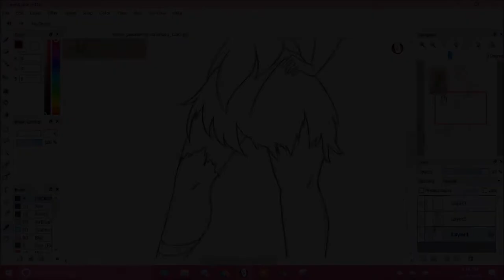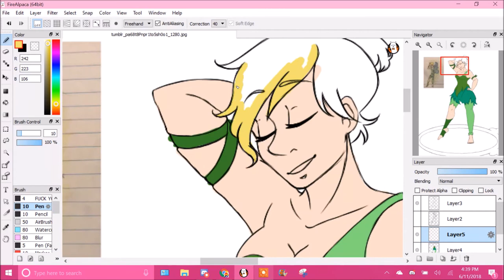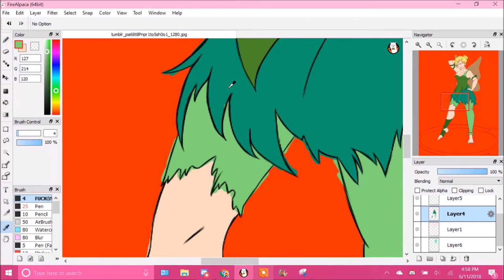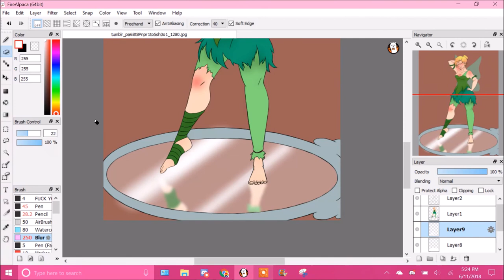Speedpaint: Tinkerbell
Was in the mood to redraw a very old drawing of mine, so I went with this Tinkerbell drawing that was from 2011 (and was very popular for some reason) ^^ I remember thinking that Disney's Tinkerbell's design wasn't very believable for a fairy, so I decided to redesign her and at the time, I thought it was really great. Now, ofc, it makes me want to fall into the ground, but it still holds a very special place in my heart and I just had to revisit it c:

Character: Tinkerbell from Peter Pan
Song: Flamingo by Kero Kero Bonito